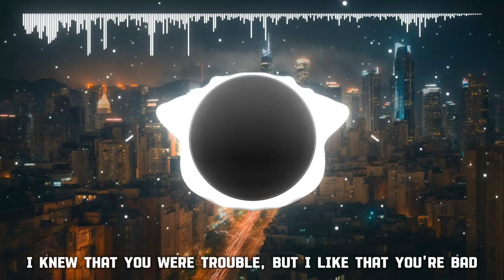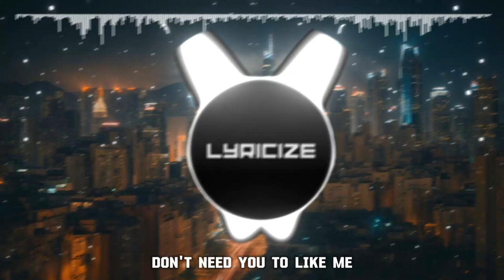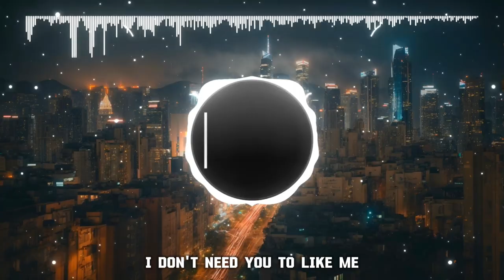T-Mass & Britt Lari - Like Me [Lyrics]